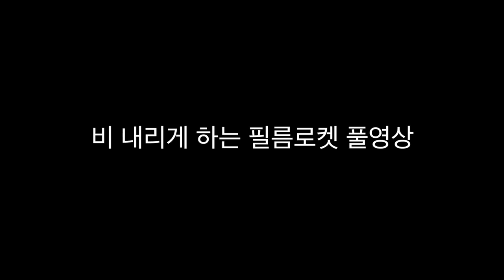허팝[하늘에서 필름통 비가 내린다] 끝없는 필름통로켓 발사 (Ritual for Rain : Film Case Rocket Show)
물로 된 비가 아니라 필름통 비가 내렸다! ^^